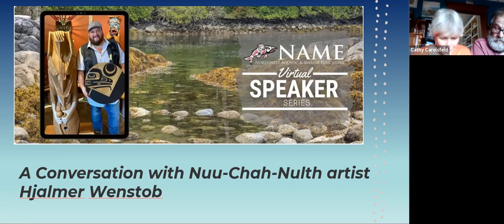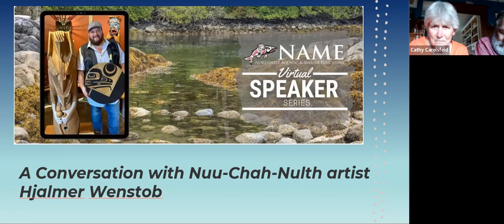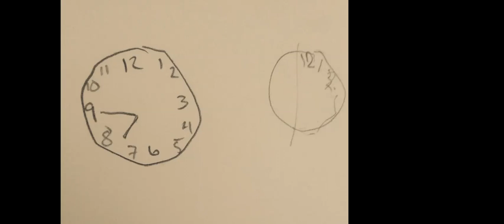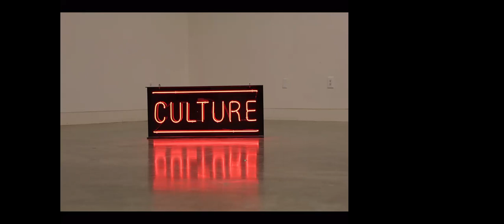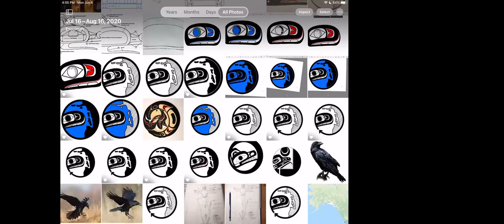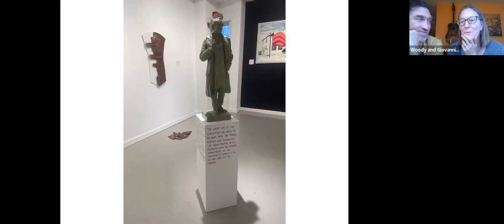A Conversation with Nuu Chah Nulth artist Hjalmer Wenstob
Tlehpik Hjalmer Wenstob was raised on Tzartus island in Barkley Sound, in Huu-ay-aht First Nation’s territory; it was there that his understanding and desire to pursue both his traditional Nuu-chah-nulth and contemporary art practices began. Hjalmer is an interdisciplinary Nuu-Chah-Nulth artist who specializes in sculpture and carving. He is Nuu-chah-nulth from the Tla-o-qui-aht First Nation, as well as Norwegian and English. Hjalmer speaks of three dialects of his work: contemporary, traditional, and community-based. His art practice ranges from ceremonial masks for his community, to community collaborative carving events, to contemporary works such as oil barrel totem poles and Styrofoam bentwood boxes. Hjalmer completed both an undergraduate and master’s degree at the University of Victoria, exploring the relationships between culture and art, and the balance between traditional and contemporary. His work, at times highly political, uses humour and irony to pose difficult questions of respect, reconciliation and environmental issues. Hjalmer lives with his family in his Tla-o-qui-aht community of Ty-Histanis, and they own and operate Cedar House Gallery in Ucluelet, BC.

Hjalmer recently reimagined the NAME logo, and will discuss the creative process and reveal the final result!